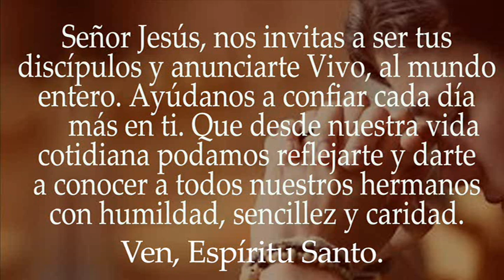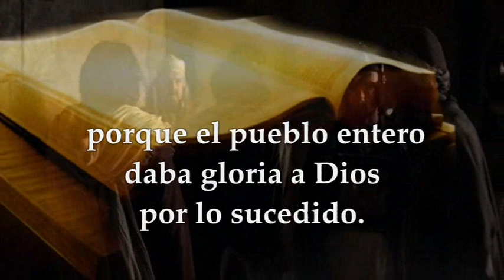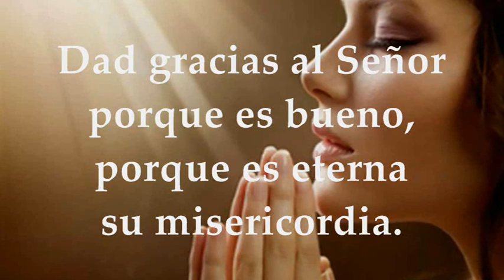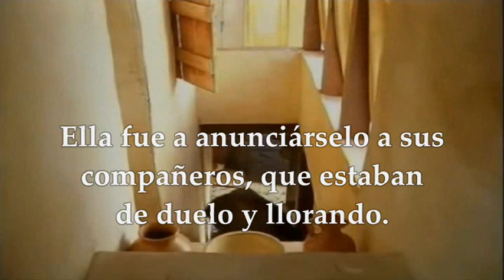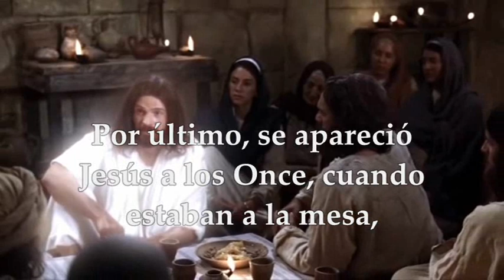LECTURAS Y EVANGELIO SÁBADO 15 DE ABRIL DE 2023 | SÁBADO DE LA OCTAVA DE PASCUA | MARCOS 16, 9-15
EVANGELIO Y LECTURAS EUCARISTÍA SÁBADO 15 DE ABRIL DE 2023 SÁBADO OCTAVA DE PASCUA DE RESURRECCIÓN Primera Lectura: Del libro de los Hechos de los Apóstoles 4,13-21 Salmo 117, 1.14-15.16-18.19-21 R/. Te doy gracias, Señor, porque me escuchaste Del Santo Evangelio según San Marcos 16, 9-15